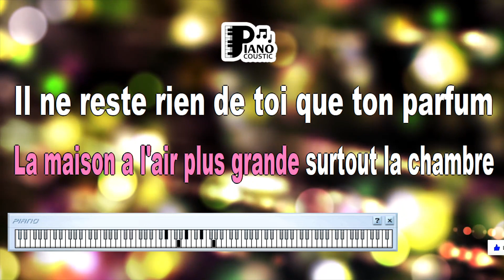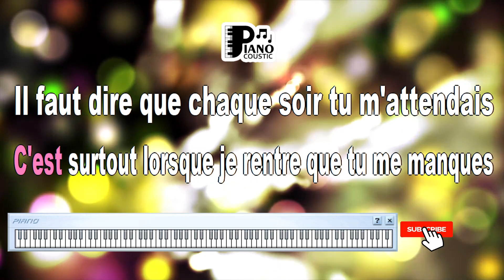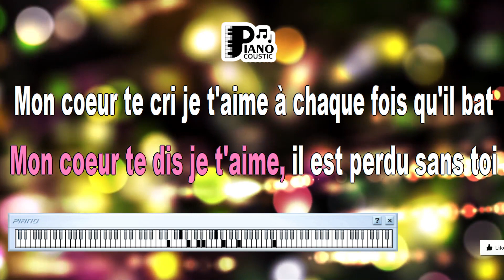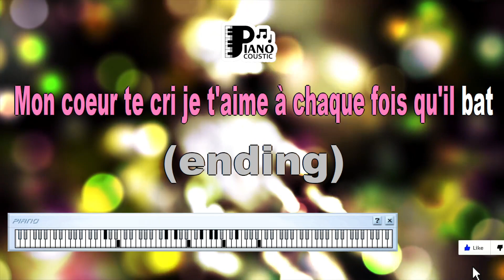MON CŒUR TE DIT JE T'AIME CLAUDE FRANÇOIS KARAOKE LYRICS YAMAHA PSR S975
La maison a l'air plus grande
Surtout la chambre
Il ne reste rien de toi que ton parfum
Je découvre en ton absence
Un vide immense
En voyant s'ouvrir les roses du jardin
Je vis près du téléphone
Mais quand il sonne
C'est jamais le coup de fil que j'espérais
Tu m'oublies et moi je chante
Mais si je chante
C'est seulement pour me retenir de pleurer
Mon cœur te dit je t'aime
Il ne sait dire que ça
Je ne veux pas te perdre
J'ai trop besoin de toi
Il est perdu sans toi
Mon cœur te crie je t'aime
À chaque fois qu'il bat
C'est surtout lorsque je rentre
Que tu me manques
Il faut dire que chaque soir, tu m'attendais
Et malgré ma solitude
Par habitude
Hier encore je t'ai fais chauffer du café
Je dois perdre un peu la tête
Dans ma défaite
Je t'invente et je ne sais plus où j'en suis
À nouveau tes yeux m'éclairent
J'ai ta lumière en couleur sur des photos
Tu me souris